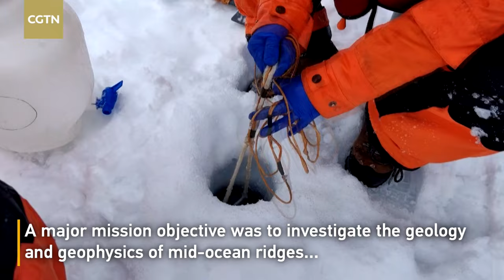Chinese expedition team returns to Shanghai from North Pole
China's research icebreaker Xuelong-2 returned to Shanghai on September 27 after finishing a series of scientific research missions in the Arctic. The massive ship, whose name means "Snow Dragon," set off on July 12 and traveled over 15,000 nautical miles in 78 days.

A major objective of the mission, organized by the Ministry of Natural Resources, was to investigate the geology and geophysics of mid-ocean ridges and to study atmospheric, marine, subsurface and sea ice environmental conditions as well as biomes and pollutants.